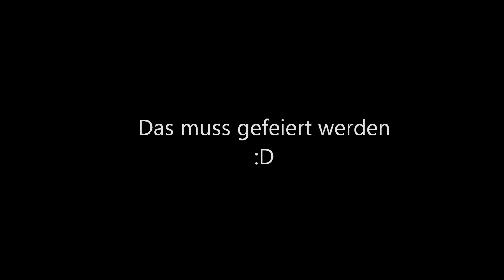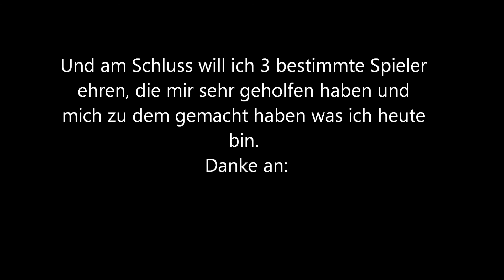Darkorbit: 10 Drohnen + Full Havocs + 13 LF-4 Laser by ѕ¢нωєιzєя-єηgєℓ♥ωaƒ♥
mit neuer Stärke jagen